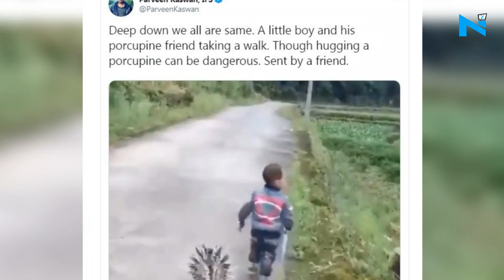Watch: Porcupine follows kid in viral video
An adorable video of a little boy taking a stroll with his porcupine friend is going viral on Twitter. The video was shared by Indian Forest Services officer Parveen Kaswan and it shows the porcupine following the child as he walks along the road.